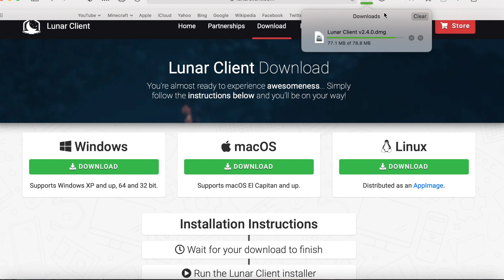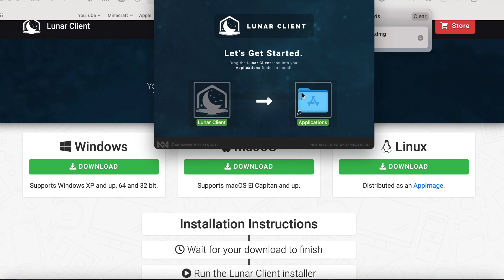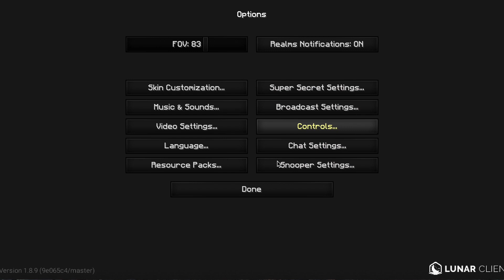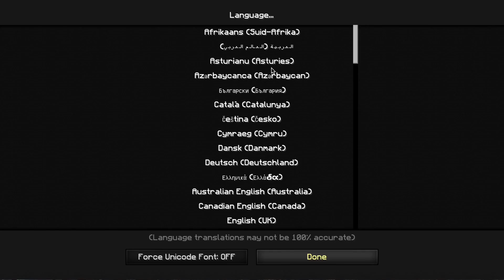How to Install and Use the Minecraft Lunar Client!!!!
This video is about how to Install and Use the Minecraft Lunar Client!

Wii Sports Theme and Wii Shop Theme from Nintendo

Minecraft Server: mc.hypixel.net